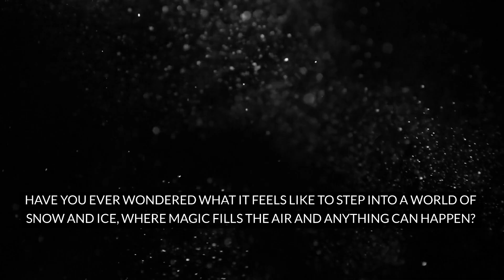Is Frozen Ever After Disney’s Most Magical Ride? See For Yourself!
Is Frozen Ever After Disney’s most magical ride? See for yourself as we take you on a journey through Arendelle, where the enchanting world of Elsa, Anna, and Olaf comes to life! From stunning visuals to unforgettable music, Frozen Ever After at EPCOT offers an immersive experience like no other. Whether you’re a Frozen fan or a Disney enthusiast, this ride is a must-visit! Join us as we explore the magic that makes Frozen Ever After one of Disney's most beloved attractions.